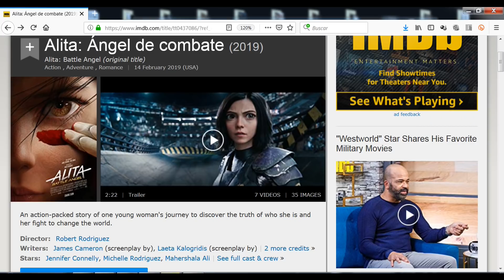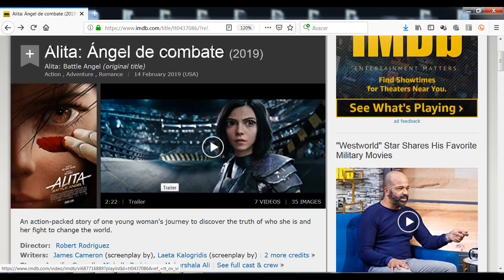Que Salio Bien del Trailer Final de Alita Battle Angel Reseña!!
En este especial reviso el mas reciente avance de esta adaptacion live action a la gran pantalla de este iconico personaje del anime, el resultado mucho mejor que lo que vimos antes.